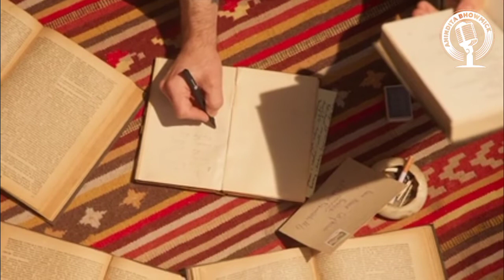একজন টেরোরিস্টের চিঠি-সুবোধ সরকার(EkjonTerrorister Chithhi-Subodh Sarker)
কবিতা-একজন টেরোরিস্টের চিঠি(EkjonTerrorister Chithhi)
কবি-সুবোধ সরকার(Subodh Sarker)
আবৃত্তি-অনিন্দিতা ভৌমিক

Ekjon terorister chithi Kobita একজন টেরোরিস্টের চিঠি – সুবোধ সরকার

প্রিয়তমাসু
আমি তিনদিন খাইনি। কেউ কোনও খাবার দিয়ে যায়নি।
কী করে দেবে? গুহার বাইরে প্রচন্ড বরফ পড়ছে।
যে কোনও দিন আমি গুলিতে মারা যাব। যে কোনও দিন
তুমি টিভির পর্দায় আমার মুখ দেখতে পাবে।আমি
গুহার ভেতর সারারাত কম্পিউটরের সামনে বসে। কতদিন
আমি বকুল ফুলের গন্ধ পাইনি। কতদিন আমি গরম রুটি
খাইনি। কতদিন আমি তোমার ঘাসে হাত দিইনি।
কালো ঘাস। আঃ! ভাবলেই চে গুয়েভারা ছুটে বেড়ায়
শরীরে। স্টালিনকে হাতের মুঠোয় ধরে বসে থাকি।
তার মুখ দিয়ে গরম বেরিয়ে আসে। আঃ, গরম।
আমার স্টালিন ভালো আছে। তোমার সাইবেরিয়া?
হা,হা,হা… এখানে কেউ আমার জন্মদিন কবে
জানে না।
আমি পড়াশুনায় ভাল ছিলাম। অধ্যাপক বাবার ছেলে।
কম্পিউটরে আমার চাইতে কেউ ভাল ছিলনা। আজ আমি
গুহায় বসে আছি।কিন্তু কেন? প্রিয়তমাসু,মাই লাভ,তুমি
এর উত্তর পাবে যদি অত্যাচারের ইতিহাস পড়ো। কত হাজার
কোটি ডলার খরচ করে ওরা গরিবকে আরও গরিব
করে চলেছে। ১১ বছরের একটি
বালককে একটি পাউরুটি কিনে দিয়ে আমি জিজ্ঞেস করেছিলাম,
তোর কি হয়েছে রে? সে গোগ্রাসে পাউরুটি কামড়
দিয়ে বলেছিলঃ আমার বাবা-মাকে ওরা পুড়িয়ে
দিয়েছে,জ্যান্ত। ছেলেটা খেতে খেতে কর গুনছিল,
বাবা-মা, দুই ভাই, তিন বোন…এক,দুই,তিন,চার,পাঁচ…
হ্যাঁ, এগারো জন। ছেলেটার নাম বলব না। কে খোঁজো। আজীবন
খুঁজে যাও।

প্রিয়তমা, আমাকে আর বেশি দিন ওরা বাঁচিয়ে রাখবেনা।
তার আগেই আমি ওদের দু’দুটো ঘাঁটি উড়িয়ে দেব।
ওদেরতো পুরোপুরি উড়িয়ে দেয়া যায়না, ওরা
আবার জন্মায়, আবার গনতন্ত্র বানায়, আবার পার্লামেন্টে
যায়।আবার প্রেস মিট করে। একটা সত্যি কথা লিখি,
ওরা গনতন্ত্র দিয়ে যা করায়, আমরাও AK-47 কে,
দিয়ে তাই তাই করাই। ওদেরটা দোষ নয়, আমাদেরটা দোষ।
আমি মারা যাব। তার আগে একবার, যদি
একবার তোমাকে দেখতে পেতাম। তোমার হাত ধরতে
পারতাম।যদি একবার তোমার ভেতরে ঢুকতে পারতাম, যেভাবে
বরফ ঢোকে গুহায়,যেভাবে শিকড় ঢোকে পাথরে,যেভাবে
ভাইরাস ঢোকে কম্পিউটরে।

আজ আমি একজন টেররিস্ট। হয়তো এটাই আমার শেষ চিঠি।
বলতো,কেন আমার মত ছেলে টেররিস্ট হবে?
কেন আমি ঘর-বাড়ি ছেড়ে,মায়ের হাতের খাবার ছেড়ে,
ভাল চাকরী ছেড়ে;গুহার জীবন,জঙ্গলের জীবন,
বরফের জীবন বেছে নিলাম?

আমি মাতাল হতে পারতাম।লম্পট হতে পারতাম। একজন
মাতালকে মেনে নেয় সমাজ। একজন লম্পটকে মেনে নেয় রাষ্ট্র।
একজন মাফিয়া বিধায়ককে মেনে নেয় এসেম্বলি। কিন্তু
একজন টেররিস্টকে মেনে নেয়া যায়না।
কতদিন তোমার স্নান করা চুলের গন্ধ পাইনি।
চোখ ভরে আসে জলে। পাউরুটি খাওয়া শেষ করে
১১ বছরের ছেলেটি বলেছিল,আর আছে? আমি আর
একটা পাউরুটি কিনে দিয়ে বলেছিলাম; শোন্ তুই বড় হয়ে
কী করবি? সে বলেছিলঃ বদলা নেব।
ছেলেটার মুখ ভেসে ওঠে যেই মনে হয় আমার সামনে
অনেক অনেক কাজ। অনেকগুলো খারাপ কাজ। ভুল
বললাম,অনেক,অনেক,ভালো কাজ।

আমাকে ক্ষমা করো। মা’কে একবার দেখে এসো। বোকা মেয়েটা
আমার মা হয়ে কোনও অন্যায় করেনি।

ইতি-
কোন নাম নেই

পুনশ্চঃ আমি মরে গেলে, আমাকে তুমি ‘আকাশ’ বলে ডেকো।